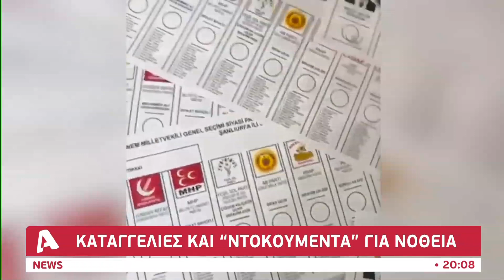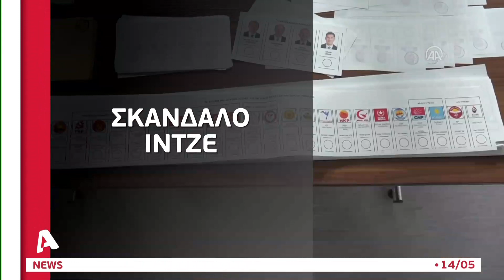Καταγγελίες για νοθεία στις τουρκικές εκλογές | AlphaNews Live